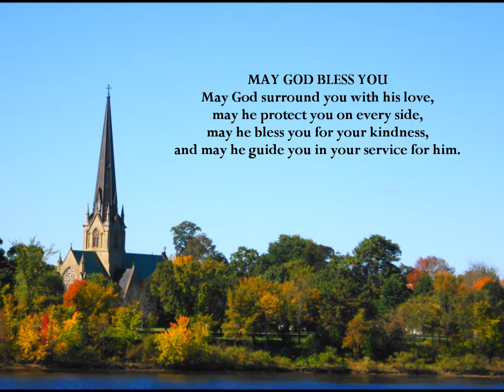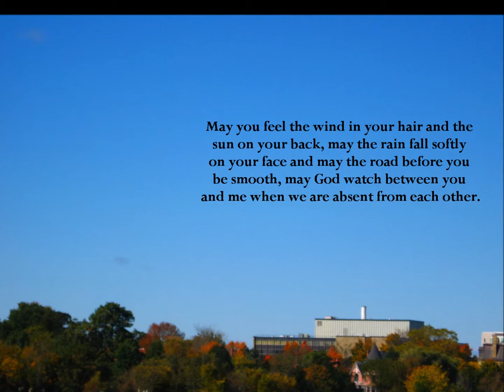FREDERICTON TRAILS Autumn Blessings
SPIRITUALITY - SOUL CONSCIOUSNESS - MINDFULNESS -